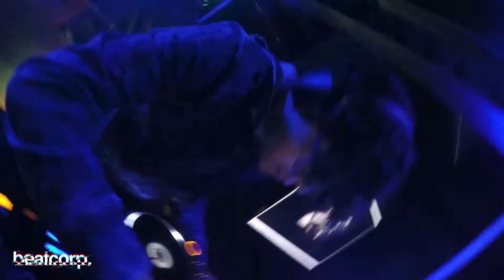BASSTARDS presenta: C3ntury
Les presentamos el after movie de C3NTURY del S#it! BASS ARMY que nos reventó la cabeza con su set en BASSTARDS "The Beginning" Realizado en Don Quintin Condesa en Julio de 2019.